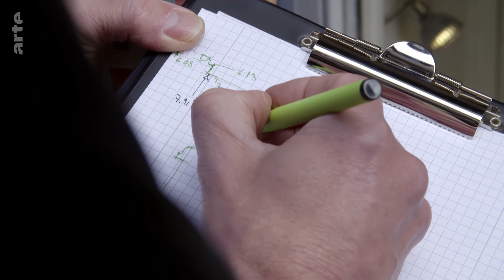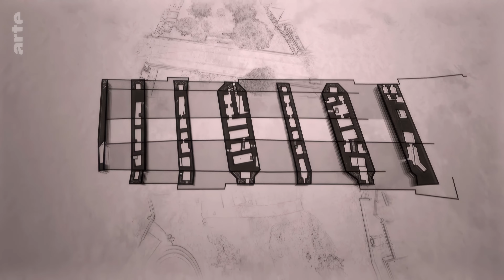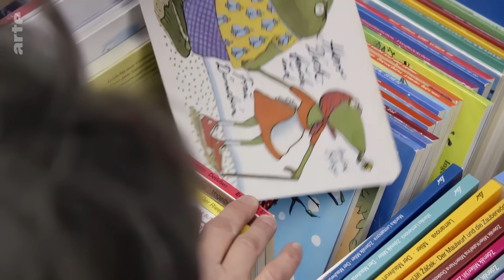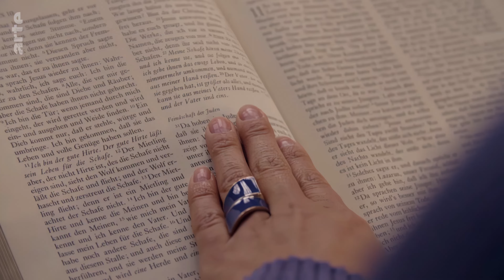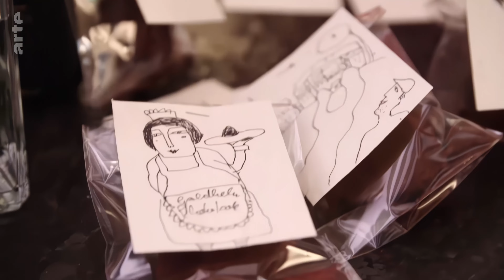Krämerbrücke Erfurt | Arte Doku: Die Welt der Brücken - Einfallstore für den Handel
Ich durfte im April 2019 eine Dokumentation über die Krämerbrücke in Erfurt für arte drehen und habe euch hier einen Zusammenschnitt hochgeladen. Die Orginalfolge ist 45 Minuten lang und erzählt parallel auch die Geschichte der Noordkasteelbrücke im Hafen von Antwerpen.

Die fünfteilige Dokumentationsreihe "Die Welt der Brücken" zeigt ausgewählte Brücken der Welt, die eine besondere Aura besitzen, erzählt ihre Geschichte und Geschichten, die sie umranken und sich auf ihnen abspielen, heute und gestern. Jede Folge führt zu zwei Brücken an verschiedenen Orten der Welt, die etwas gemeinsam haben, sei es ihre Bauweise oder ihre Funktion.

Die Krämerbrücke ist das Wahrzeichen der Stadt Erfurt und die längste Brücke Europas, die durchgehend mit Häusern bebaut ist. Sie wurde im 14. Jahrhundert errichtet und führt über den Breitstrom, einen Nebenarm der Gera. Im Mittelalter war die Brücke Teil der Via Regia, einer der wichtigsten Handelsstraßen, die quer durch Europa führte. In der Mitte Deutschlands gelegen, ist sie heute ein Touristenmagnet - und ein eigenes Dorf im Herzen der Erfurter Altstadt.
Menschen, die hier wohnen, müssen das besondere Flair mögen. Nur wenige Meter liegen zwischen den Häusern. Zu Spitzenzeiten laufen schon mal 5.000 Touristen täglich über die Brücke. Doch als Wohn- und Arbeitsort ist die Krämerbrücke begehrt. Die Mieten auf der Brücke sind moderat - so können sich auch Künstler, Kunsthandwerker und Kleinunternehmer mit geringem Einkommen die Wohnungen und Geschäfte leisten. Hierher zieht es Träumer, Querdenker, Kreative und Mutige, die an und auf der Brücke ihr Glück gefunden haben. Sie nutzen die Brücke als Lebensort, Arbeitsplatz oder sportliche Spielwiese.

Regie: Silvia Palmigiano
Kamera & Drohne: Dennis Schmelz
Ton: Christian Badelt
Produktion: Berlin Producers

⚡︎ ECM-B1M Shotgun Microphone
⚡︎ Sennheiser AVX

Objektive 📷
⚡︎ 200€ portrait lens for full frame
⚡︎ Wide angle for full frame
⚡︎ Flexible telephoto lens
⚡︎ Favorite fixed focal length
⚡︎ Perfect APS-C lens for hyperlapses
⚡︎ Cheap APS-C portrait lens
⚡︎ Best variable ND filter
⚡︎ Step up/down rings

Darf nicht fehlen 👜
⚡︎ Camera Cage
⚡︎ Shotgun Microphone
⚡︎ RGB light
⚡︎ Flexible mini tripod
⚡︎ Action Cam
⚡︎ Rugged SD Card
⚡︎ Best mounting tool
⚡︎ Outdoor camera backpack
⚡︎ Camera trolley for dignified stuff